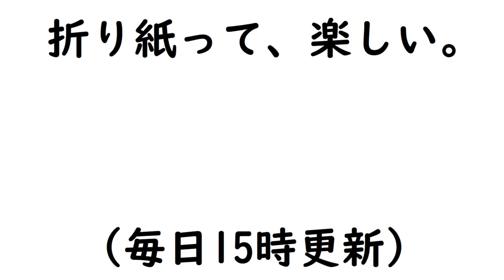【折り紙】少し難しい鮭【ORIGAMI】MAKE SALMON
少し難しい鮭をおりがみで作る動画です。

15㎝ X 15cm(折り紙1枚です)

全長が14㎝ほど

☆所要時間
15分～17分ほど

☆創作者：高木智